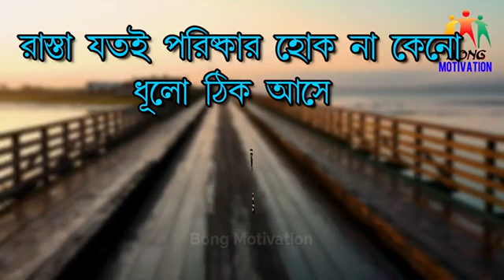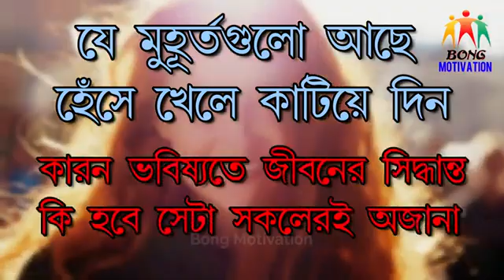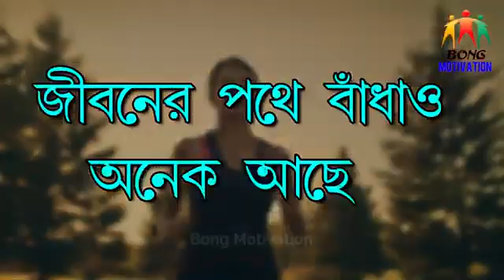best payor motyveson video💯💯💯💯